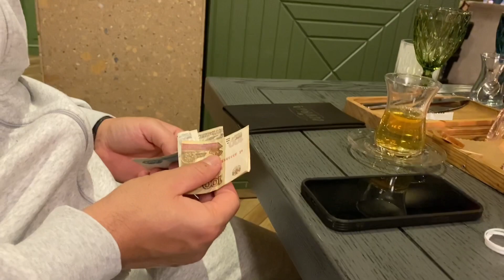ПОУЖИНАЛИ В РЕСТОРАНЕ! Сейчас не то время, ЧТОБЫ ОСТАВЛЯТЬ МНОГО ЧАЕВЫХ!